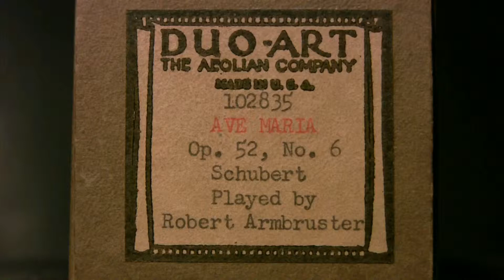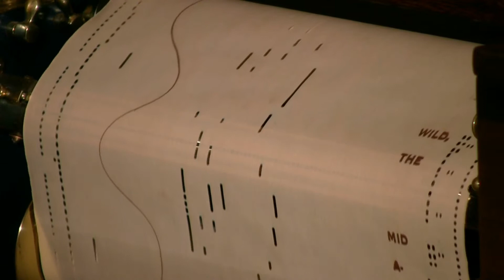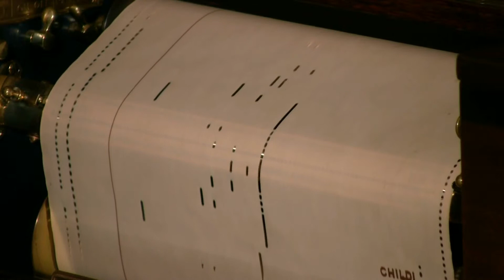Ave Maria - Armbruster (Schubert) Duo-Art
Played by Robert Armbruster  Duo-Art # 102835  released 2/26 (Schubert)
Op.52, No.6  from "Seven Songs from Sir Walter Scott's, Lady Of the Lake"